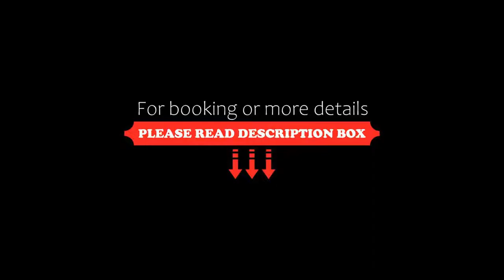Hotel Crowne Imperial, Kathmandu, Nepal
About Property:
You're eligible for a Genius discount at Hotel Crowne Imperial! To save at this property, all you have to do is sign in.
Situated in Kathmandu, 1.8 km from Kathmandu Durbar Square, Hotel Crowne Imperial features accommodation with a restaurant, free private parking, an outdoor swimming pool and a fitness centre. With free WiFi, this 4-star hotel has a bar and a shared lounge. The accommodation offers...
Property Type: Hotel
Address: Ravi Bhavan, 44600 Kathmandu, Nepal
Searching For
1. Hotel Crowne Imperial - Kathmandu - Nepal
2. Hotel Crowne Imperial - Kathmandu - Nepal Address
3. Hotel Crowne Imperial - Kathmandu - Nepal Rooms
4. Hotel Crowne Imperial - Kathmandu - Nepal Amenities
5. Hotel Crowne Imperial - Kathmandu - Nepal Offers and Deals
Audio Credit:
Track Title: Subway Dreams
Artist: Dan Henig